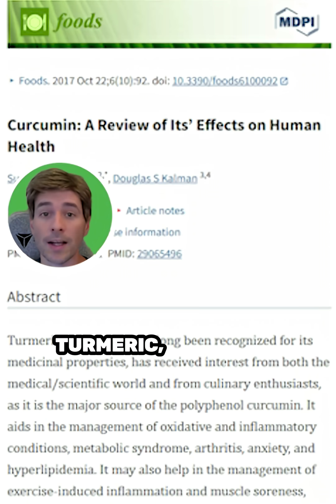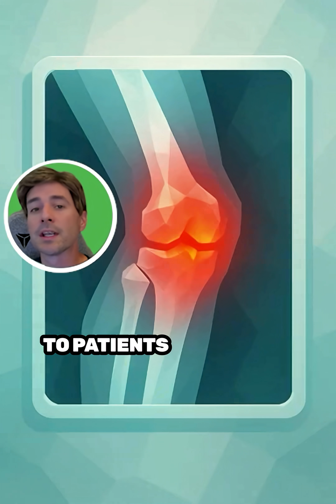Turmeric for Inflammation? What the Science Actually Says (Shocking Study Results)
Turmeric isn’t just a cooking spice — it’s been studied for its powerful anti-inflammatory effects, and the results are pretty shocking. 🧬

In this video, I break down two real clinical studies on curcumin, the active compound in turmeric, that show how it can help lower inflammation, reduce joint pain, and even improve overall health.

🔥 One study showed a 1000mg daily dose of curcumin lowered CRP, a key marker of inflammation linked to heart disease, fatigue, and brain fog.

💥 Another found curcumin worked almost as well as ibuprofen for knee osteoarthritis — but without the common gut issues or long-term risks.

If you’re struggling with joint stiffness, low energy, stubborn belly fat, or mystery aches, you might be dealing with hidden inflammation. And turmeric could be part of the solution.

⚡ But there’s a catch — not all turmeric supplements work. Bioavailability matters (I explain why).